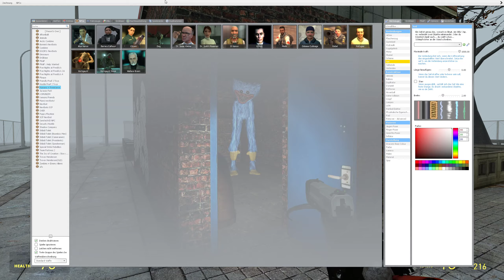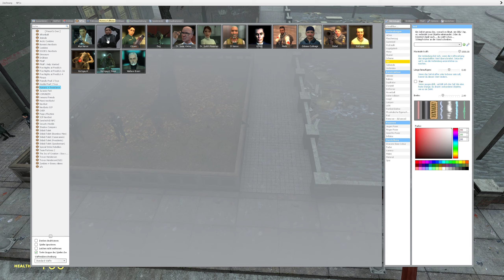Garry's Mod After A Long Time Huggy Wuggy chases me again on this map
Gmod,Mod,Mods,Map,Maps,poppy,huggy huggy,wuggy wuggy,wuggy,huggy,Huggy Wuggy,Chase,Fight